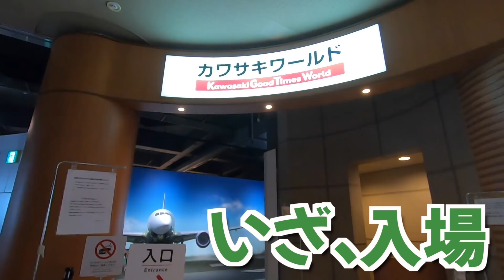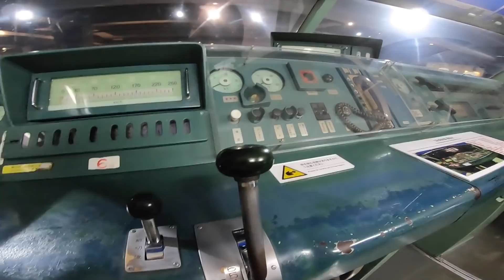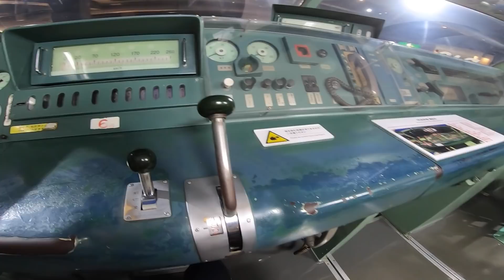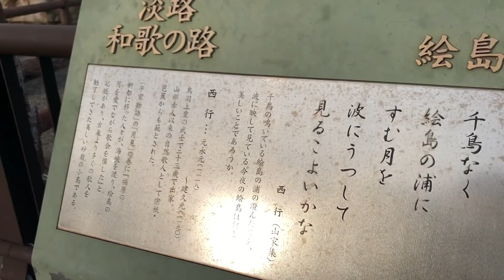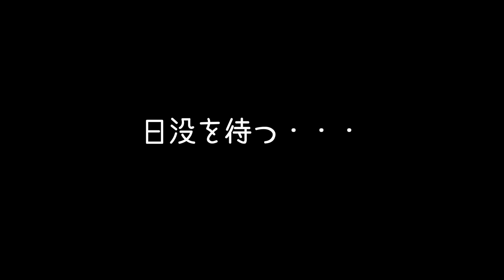【ここは走るべき】淡路島のサンセットラインが最高すぎた件【バイク女子の日本一周モトブログ】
日本一周205日目(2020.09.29)の記録
・大阪発
・カワサキワールド
・アジュール舞子
・明石海峡大橋
・道の駅あわじ
・淡路サンセットライン
・その辺の海岸沿いでおやすみ...

▼時系列順に日本一周旅の動画を追いたい方はこちらの再生リストからどうぞ

▼こつぶちゃんねる！
１年半かけてCBR250RRで日本一周の旅をしてきました！
毎日の旅の様子や、帰宅後の現在のバイクライフもたまに挟みつつ配信しています。
日本はこんなに美しく、そしてバイク旅はこんなに楽しい！
旅を通してしかみられない体験を皆さんにもお届け！

▼エンディング曲：大川花屋「スマイル』
作曲者のチャンネル